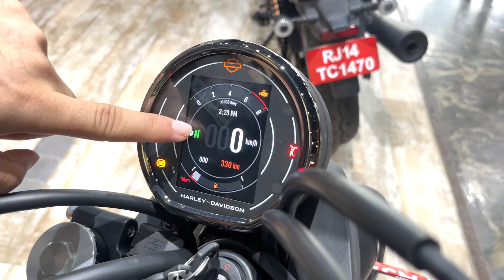Most Affordable Harley Davidson X440 Walkaround Detailed Review Of All Colours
K2K - Kashmir to Kanyakumari and Katch to Kohima
                                         INDIA 🇮🇳
नमस्कार दोस्तों, आपका बहुत बहुत स्वागत है हमारे चैनल "K2K MotoVlogs" में। मैं रोड ट्रिप्स का शौक़ रखता हूँ ।"K2K MotoVlogs" चैनल में आपको रोजाना नई वीडियो मिलेगी ।

 I want each and every individual whoever is interested in "Bikes" & "Technology" to be able to understand it in the easiest possible way.

You are welcome to ask me any personalized question, I'm always happy to help.